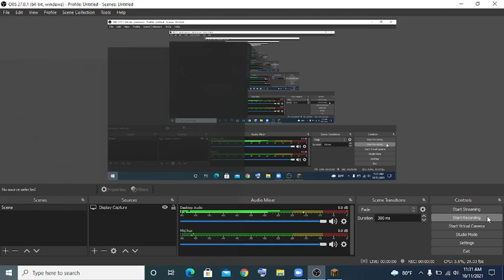MINDCRAFT. I HAVE LOOSE😁😁😁😁